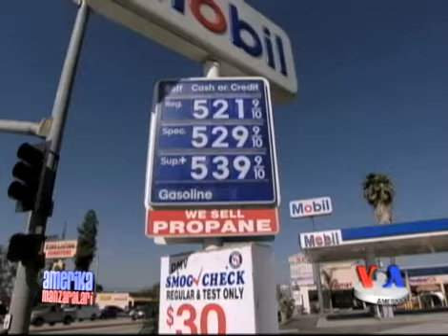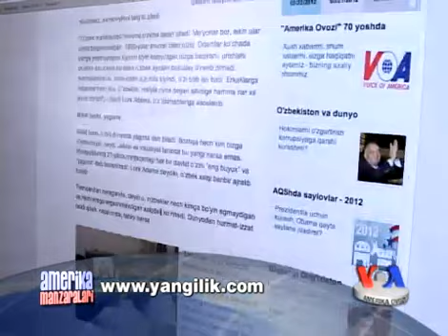Yonilg'i qimmatligi Obama qayta saylanishini qiyinlashtiradi/Obama & energy price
6-noyabr kuni Amerikada prezident saylovlari. Barak Obama bilan bellashish uchun Respublikachilar partiyasidan 10 arbob maydonga chiqqan edi, hozir to'rt nafari qolgan.

Massachusets shtati sobiq gubernatori Mitt Romni va Pensilvaniyadan sobiq senator Rik Santorum o'rtasida nomzodlik uchun qattiq kurash ketmoqda. Ikkinchi muddatga saylanish uchun prezident Obama oldida to'siqlar talay.